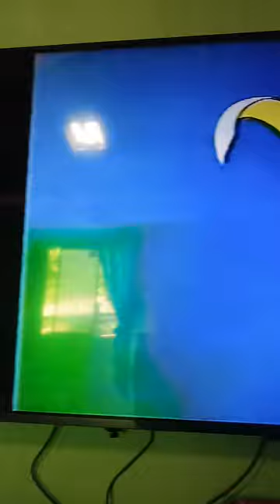21 de janeiro de 2024